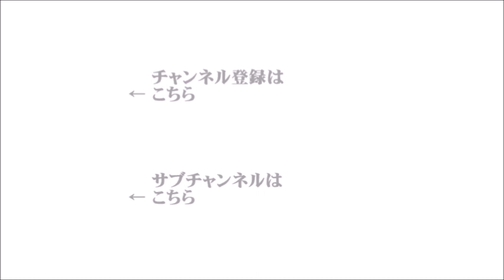【辛坊治郎】2021年1月13日 ズーム そこまで言うか！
『12月の景気ウォッチャー調査』
ゲスト：第一生命経済研究所主席エコノミスト・永濱利廣
『大阪、愛知など7府県を対象に新たに緊急事態宣言を発出へ』